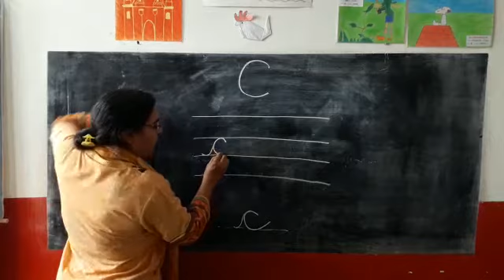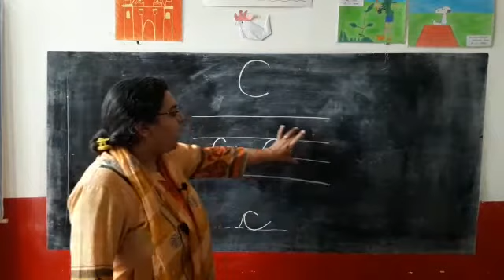Cursive writing C